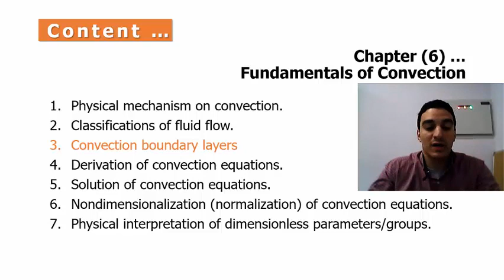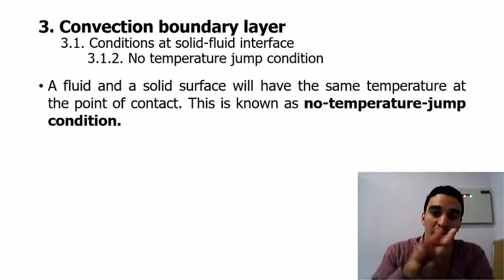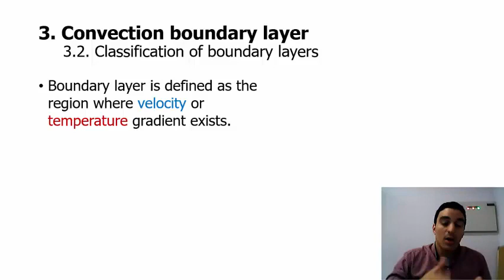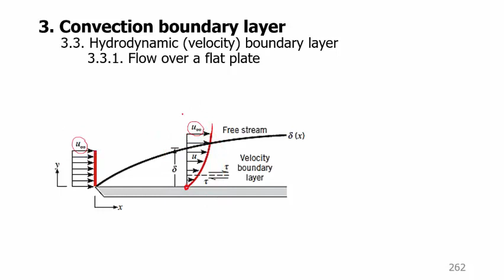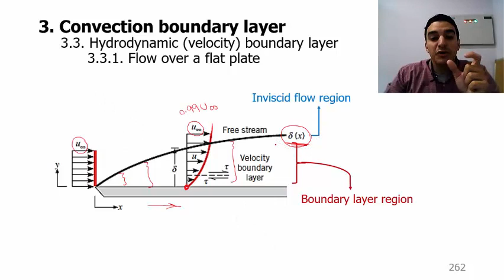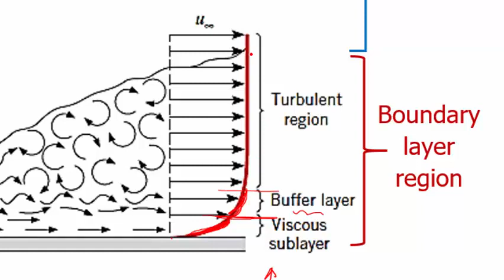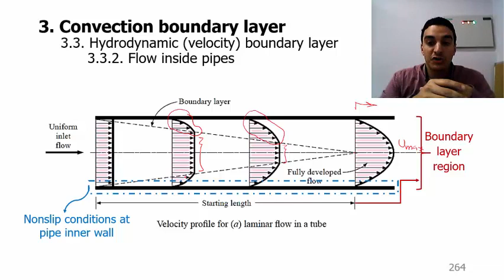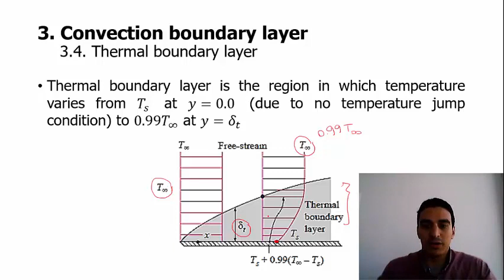Heat_Transfer: Ch(6)_L2_Convection boundary layers